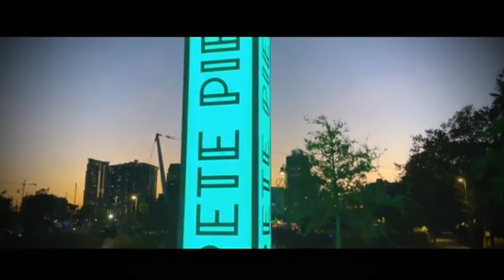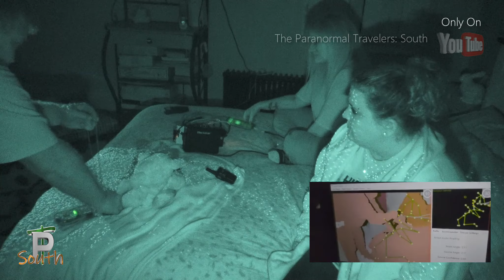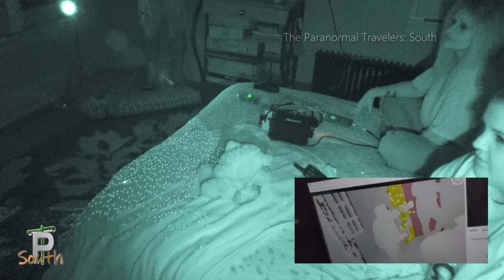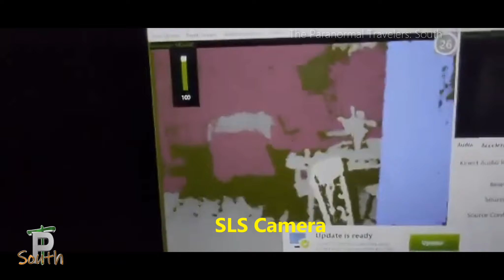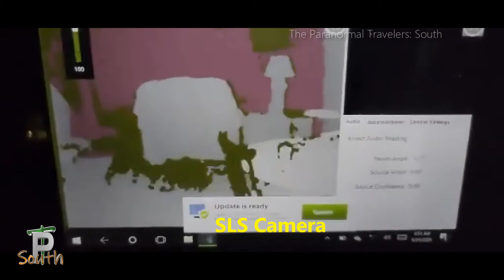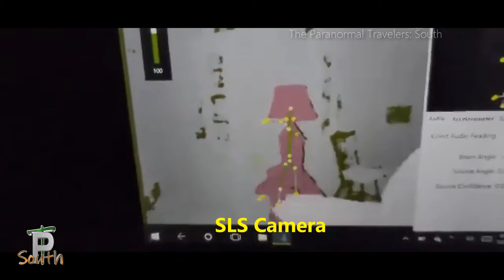The Paranormal Travelers: South - Season 6 - Eps 13 - Pt2 - Berwick, Pa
"Entity Leave" Pt 2;  The team uses the SLS camera to try and find where this entity is at within the home.